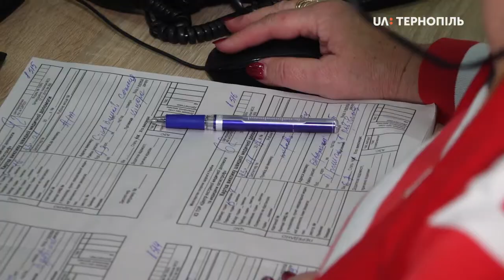Тернопільський єдиний диспетчерський центр швидкої допомоги